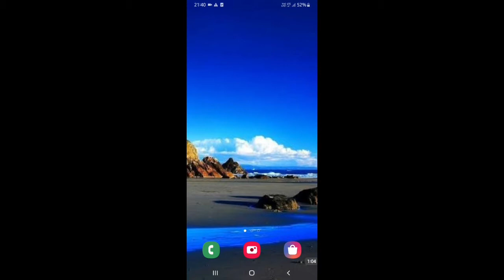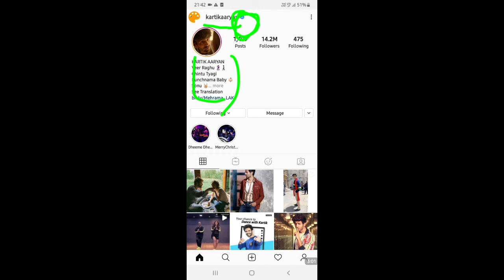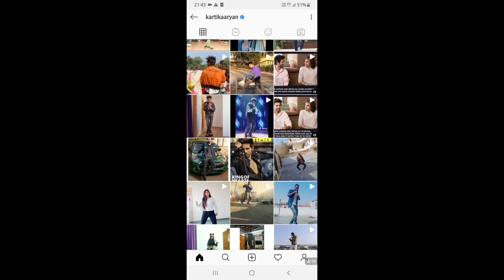Instagram Mein Logon ke naam ke samne Blue tick badge Kyon Laga Hota Hai ?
kya aapko Pata Hai Instagram per Logon ke naam ke samne Bluetooth Kyon Laga Hota Hai?
Instagram Par Naam Ke Aage Bluetooth lagne ka kya matlab hota hai?
Instagram blue tick ka kya matlab hota hai?
Instagram par blue tick Kaise lagta hai?
Instagram par apni profile mein Bluetooth Kaise lagaen?
Instagram par Keval stars ke nam Ke Samne hi Bluetooth Kyon Laga Hota Hai?
Main Apne Instagram profile mein Naam Ke Samne blue tick  lagwana chahta hun Kaise karun?
kya Mere Naam Ke Samne Bhi Blue tick lag sakta hai Instagram per? Naam Ke Samne blue tick ka kya matlab hai ? Instagram account verified kab Hota Hai? Instagram pe Apne Naam Ke Samne Bluetooth Kaise payen? Kya Main Bhi blue tick Apne Naam Ke Samne lagva sakta hun Instagram per? Instagram aur  blue tick kya Hote Hain?
how to verify Instagram account in Hindi ?
how to get verified Instagram account?
how to get verified blue tick Instagram account?
how to get verified blue tick on Instagram account?
how to get blue tick on Instagram instantly?
Instagram par verified badges blue tick Kaise lagaen? how to get verification on Instagram account? how to get Instagram verification blue tick on an Instagram account?
real ways to get blue tick on Instagram account?